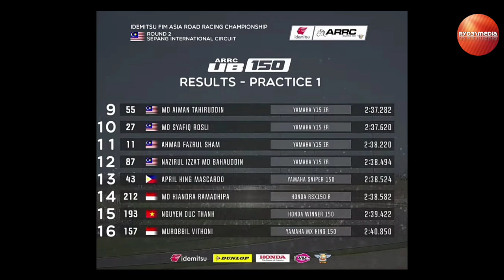Hasil FP1 UB150 ARRC Sepang Malaysia 2022, wakil Indonesia Wahyu Aji P1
AsiaRoadRacing Championship 2022

Hasil FP1 AP250 ARRC Sepang Malaysia 2022, A.M Fadly Tercepat gunakan Ninja

Free practice AsiaRoadRacing championship 2022
Kualifikasi AsiaRoadRacing championship 2022
Race AsiaRoadRacing championship 2022